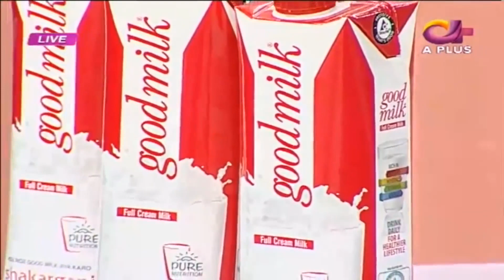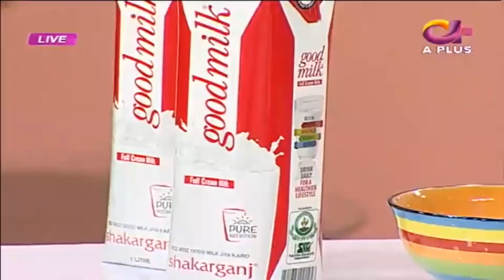I Have Lost 12kg Weight In One Month | Nimra Khan Revealed Her Diet Plan | Desi Tv | CA2G